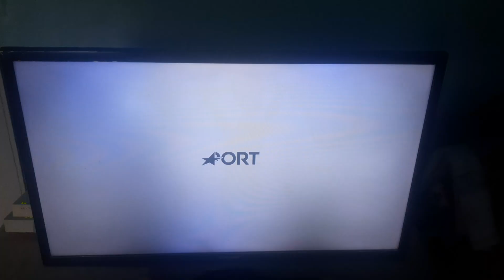Eurosport-Ad Break ID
📆2️⃣4️⃣/0️⃣7️⃣/2️⃣0️⃣2️⃣4️⃣
🕡🕖1️⃣8️⃣:4️⃣6️⃣EEST
📺EUROSPORT